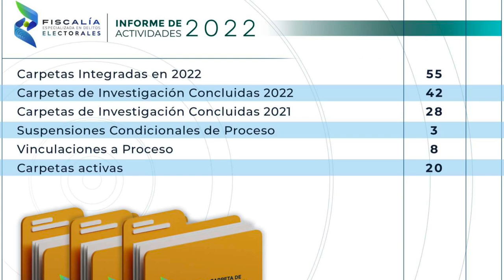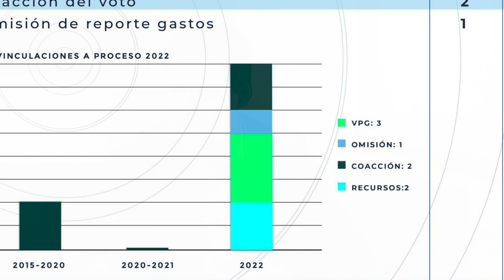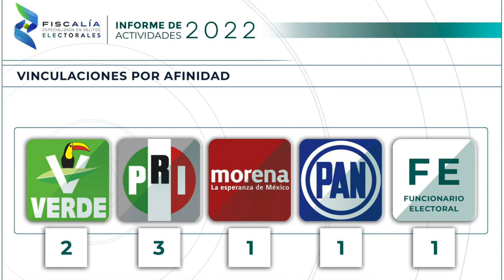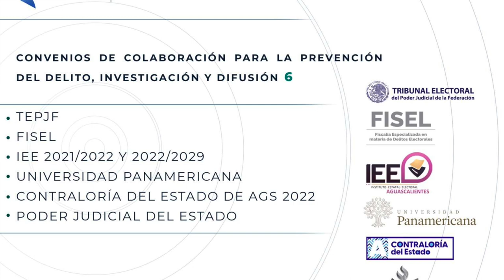Elimina rezago Fiscalía Especializada en delitos Electorales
* Durante el pasado proceso electoral se integraron 55 carpetas de investigación
* PRI es el partido con más procesos abiertos por violaciones a la legislación electoral
* Fiscalía Especializada en Delitos Electoral de Aguascalientes presenta su Informe de Actividades 2022

Aguascalientes, Ags. 19 enero 2023.- La Fiscalía Especializada en Delitos Electorales del Estado de Aguascalientes logró no solo terminar con el rezago que venía arrastrando, sino que, solo durante el año anterior dio entrada y sacó adelante un total de 55 denuncia.
De acuerdo a lo dado a conocer por el Fiscal Electoral del Estado de Aguascalientes, Daniel Gutiérrez Ruvalcaba, derivado de estas denuncias se lograron 8 vinculaciones a proceso, tres de ellas por Violencia Política de Género, uso de recursos ilícitos, coacción del voto y omisión del reporte de gastos.
Los partidos con mayor número de vinculaciones son el Revolucionario Institucional, con 3; Verde Ecologista, 2; Morena y PAN con 1 cada uno, en tanto que un funcionario electoral también resultó con responsabilidad.